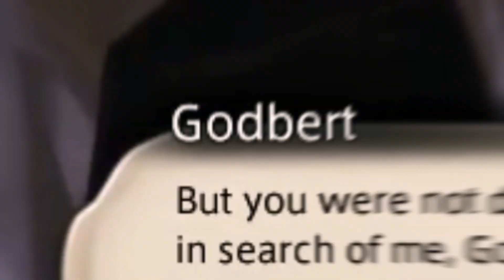Hildibrand Reaction - Last Day as a Lalafell - FFXIV Stream Highlights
FFXIV Twitch Highlights
The last stream as a lalafell and Lala-Marty meets Godbert in the Hildibrand questline. Hildibrand got so much better once Godbert got introduced and it was so much more funny doing this as a Lalafell.

Thanks as always for watching and if you ever want to catch the stream live, check us out at:

I don't always share these stream highlights but I wanted to have a video celebrating the last day as a lalafell, and the best way to do this was by spending it with Hildibrand!